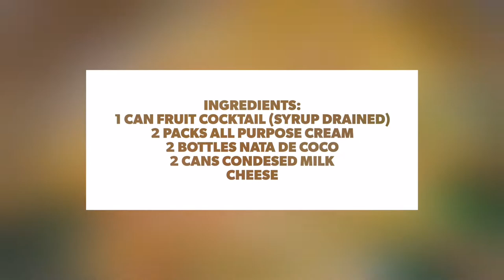Special Fruit Salad Recipe for Mother's day! - Daddy Joemel vlog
Happy Mother's Day to all moms!
from Reddit

Ingredients:
1 can fruit cocktail (syrup drained)

2 packs all purpose cream

2 bottles Nata de Coco

2 cans Condesed Milk

Cheese

Instructions:
Mix all the ingredients in a bowl

That's it!